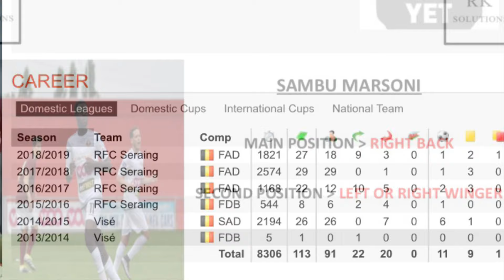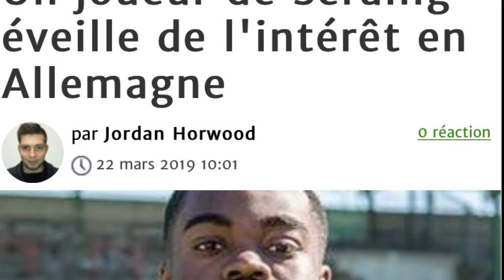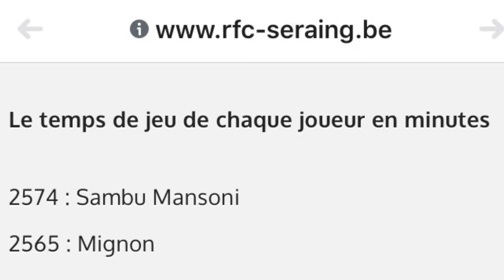Straight Line - SAMBU Marsoni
Straight Line